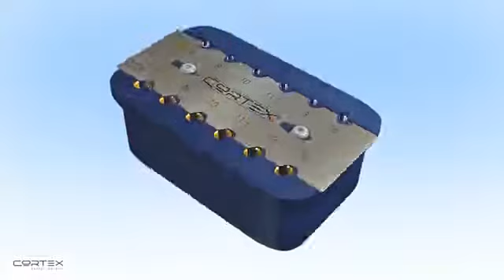НАБОР ОГРАНИЧИТЕЛЕЙ СВЕРЛА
Набор ограничителей сверла удобен в использовании и в стерилизации. Ограничители изготовлены по принципу пружинного кольца и устанавливается на сверла 2 мм и 2,8 мм без каких либо дополнительных манипуляций - простым помещением сверла в ограничитель, расположенный в обойме для хранения. Обойма снабжена сдвигающейся крышкой с обозначением места для каждого  ограничителя, для исключения ошибок.